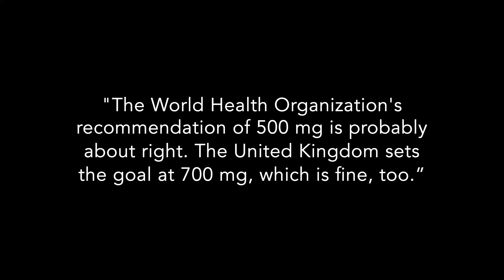What is Buddhism's view of contraception?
This week, Pastor Jean Ai discusses the Buddhist view of contraception and birth control, talks about plant-based sources of calcium and about the upcoming online programmes to help us all deal with the extension of the lockdown!

[[ What does Buddhism say about having children? ]]

[[ MUSIC ]]
MFS - Holly
MFS - Light of a Dream
MFS - Larch